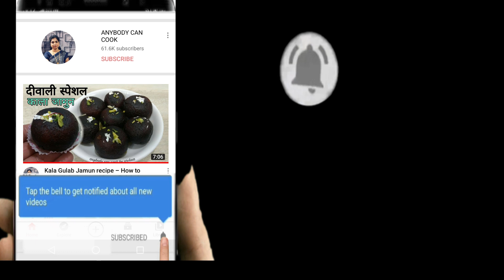Immunity booster kadha/सर्दी खांसी, बुखार भगाएं- आयुष मंत्रालय द्वारा जनहित में जारी/ Khada recipe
On this channel, you will see videos of Indian food, Chinese food, all kinds of sweets, dessert, cake, South Indian recipe, Punjabi tadka, cookies, cooking tips, kitchen tips, and cleaning hacks, etc. in Hindi.
सामग्री-
1) 2.5 ग्लास पानी
2) 1-इंच दालचीनी का टुकड़ा
3) 5-6 लौंग
4) 7-8 साबुत कालीमिर्च
5) 1/2- चम्मच कद्दूकस अदरक
6) 12-15 तुलसी के पत्ते
काढ़ा बनाने की विधि-
1) बर्तन में ढाई ग्लास पानी उबाल आने तक पकाएं।
2) हमाम दस्ते में 1- इंच दालचीनी का टुकड़ा, 5-6 लौंग और 6-7 कालीमिर्च के दाने को कूट लें।
3) पानी में उबाल आने पर कुटे हुए मसाले डाले, 1/2- चम्मच कद्दूकस किया हुआ अदरक डालेंगे, 1/2- चम्मच हल्दी पाउडर और 12-15 तुलसी के पत्ते डालेंगे।
ऑच धीमी रखेंगे और इसे तब तक पकायेगे जब तक कि पानी 2 ग्लास रह जाएं।
4) पानी जब 2 ग्लास बचे तो गैस बंद करेंगे और काढ़ा को ढककर 2 मिनट तक रखेंगे।
5) काढ़ा को सर्व करने के लिए 2 ग्लास लेंगे और 2-2 चम्मच शहद डालेंगे फिर इम्य्यूनिटी काढ़ा डालकर गरमागरम सर्व करेगें।
Material-
1) 2.5 glasses of water
2) 1-inch cinnamon piece
3) 5-6 cloves
4) 7-8 whole pepper
5) 1/2 tsp grated ginger
6) 12-15 basil leaves
Method of making brew-
1) Cook two and a half glasses of water in the pot till it boils.
2) In the mortar 1-inch cinnamon piece, 5-6 cloves and 6-7 pepper seeds.
3) When the water boils, add chopped spices, add 1/2 tsp grated ginger, add 1/2- tsp turmeric powder and 12-15 basil leaves.
Keep the low flame and cook it until the water is 2 glasses.
4) When 2 glasses of water are left, turn off the gas and cover the brew and keep it for 2 minutes.
5) Take 2 glasses to serve the brew and add 2-2 teaspoons of honey, then add immunity brew and serve hot.